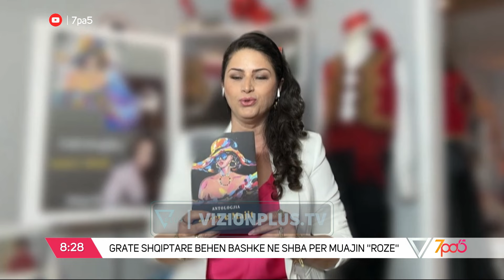"A do jem gjallë vitin tjetër?" Rrëfimet e e sjella nga Eva Dori nga Philadelphia - 7pa5